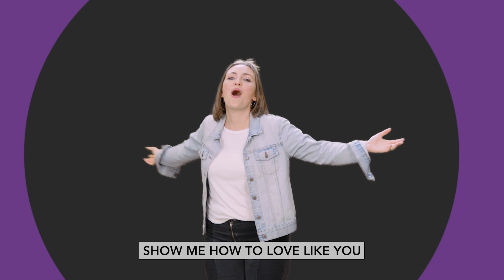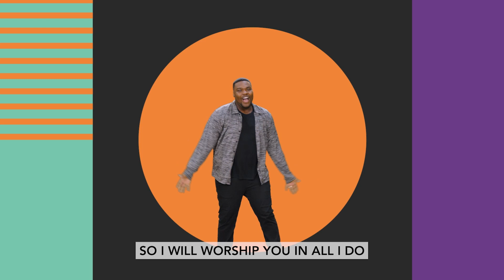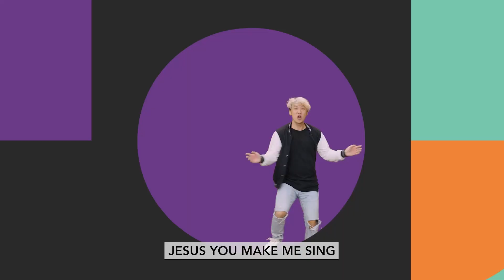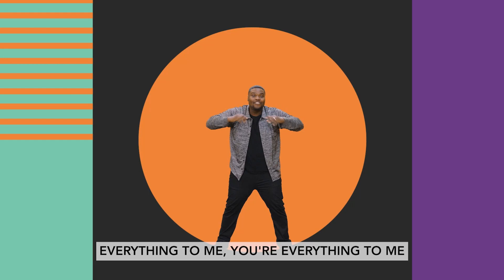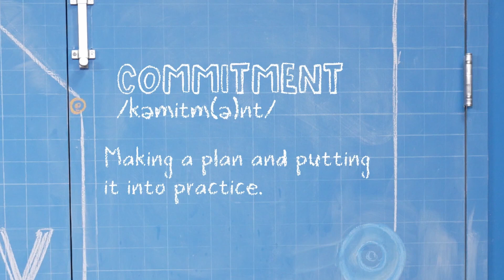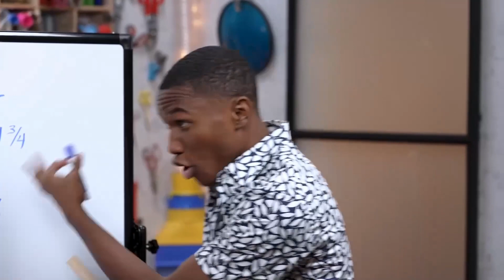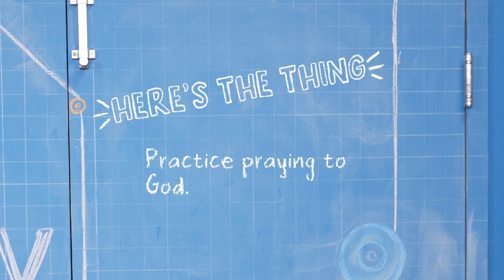Calvary Kids: At Home Elementary Edition - May 12